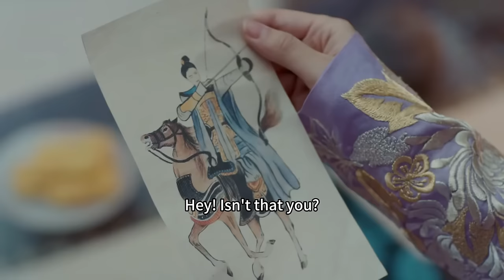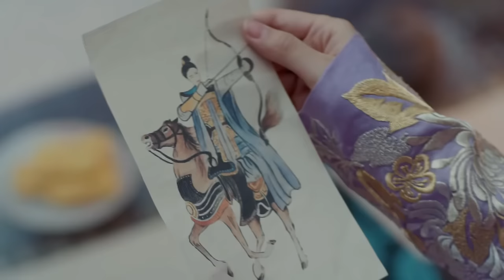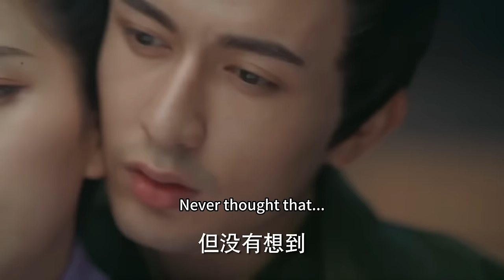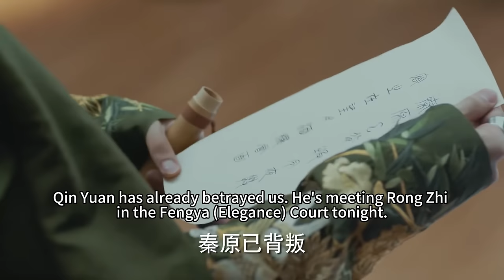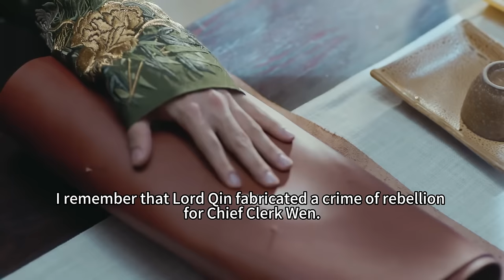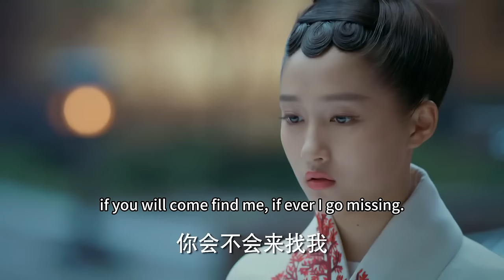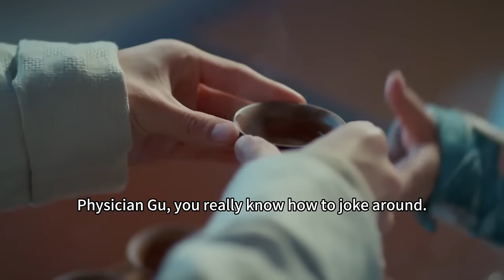【Full Movie】🍞小妾以為太子只愛她，哪料見到白鹿的臉，瞬間傻眼了！中国电视剧2023